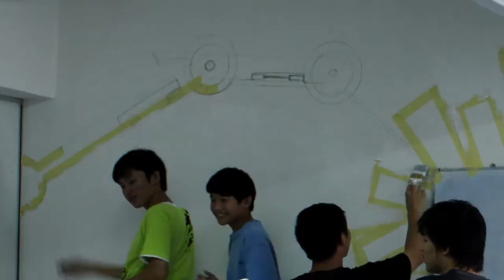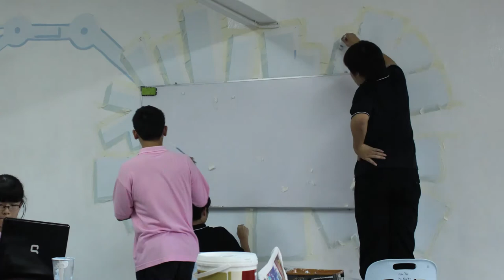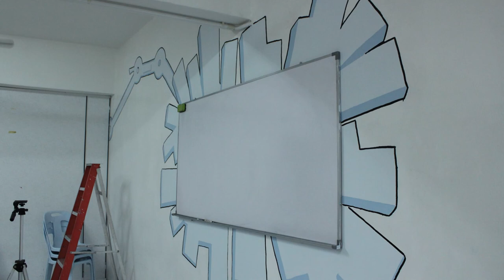Time Lapse - Lunch Room Painting